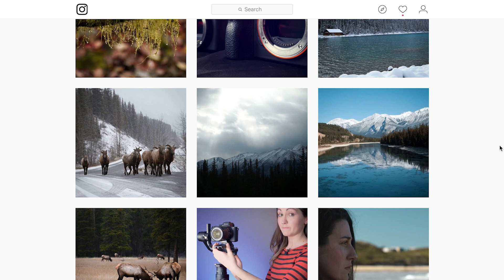So You Want to be a Filmmaker?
Freelancing 101!

A few tips if you are looking at becoming a freelance filmmaker and how to get the ball rolling.

Again, I am not an expert so I would highly recommend getting others opinions, professional advice and very carefully thinking about any decisions you make financially.

Hope you got something from this video and if you have any ideas of things that you want to see in a video, leave a comment below and let me know!

F xx

*** My Kit ***
MY COMPACT CAMERA
THE BEST LENS
MY MAIN CAMERA BAG
MY GO-TO GIMBAL
BENDY TRIPOD
MY BIG TRIPOD
MY PRO CAMERA
GREAT MIC FOR DSLR
THE BEST WIRELESS LAPEL
MY MAIN LIGHT
MIC FOR MOBILE FILMMAKERS